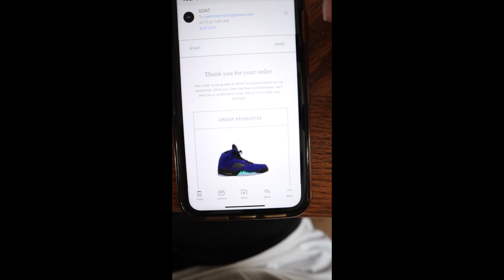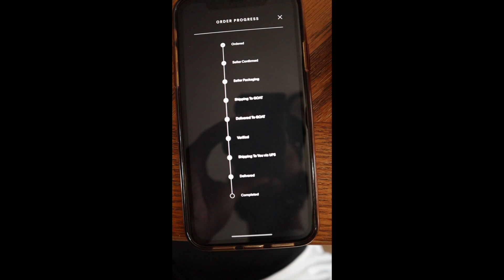GOAT APP Shipping Time In 2020 Update + Unboxing A Pick Up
Become a supporter for $5 a month and join the Born Winner Family !